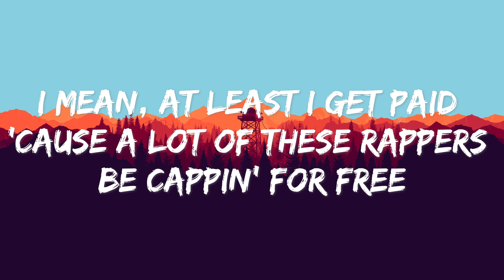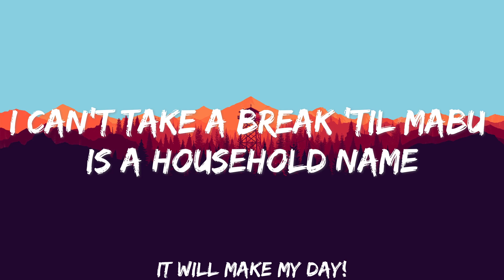Lil Mabu - Mathematical Disrespect (Lyrics)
Hi! I'm Lyrics in Colour and this video lyric video is based on 'Mathematical Disrespect' by Lil Mabu.

Lyrics:

Like, most of y'all rappers is signed to the streets
Only deal that you took was a plea
Mabu get money while he pee
Shout out my label, that's me
I own a hundred percent of my cuts
Bitch, nobody takin' a fee
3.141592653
I'm the king of NYC
I heard they send my music to police
So this is a message to NYPD
I cap in my raps, I'm an innocent tweep
Keep a teddy bear when I sleep
I'm rappin' the words, but they write it for me
Me? I'm all about keepin' the peace
I mean, at least I get paid 'cause a lot of these rappers be cappin' for free
They call me The Ock
I got the bread, she chopped but said, "Can I bring a friend?"
Never, never, never, I guess she forgot the bev', like
Two fives don't equal a ten
Quick math, don't try it again
She shaped like a turtle or a hen
Her makeup is fucked, she don't know how to blend
Make her do Wordle
She need to have brains if she givin' out head
Call her Virgil
'Cause the way she be blowin' shit got me dead
Haha, shawty got arctan
I wanna intersect her circle
She like, "Mabu, I like purple"
So I blew her back out and I left her on read

Get it? 'Cause blue and red equals purple
Don't let that go over your head

One thot, two thot, three thot, four
They all put they knees on the floor
Keisha, Becky, Sophie, Zoe
Textin' me, beggin' for more
Blockin' that bitch if she callin' me bro
If you my dog, then chew on my bone (Woof, woof)
Lil Mabu the king at switchin' the flow

To all my competition, dig a grave, dig a grave
I invested money in myself and it paid
I can't take a break 'til Mabu is a household name